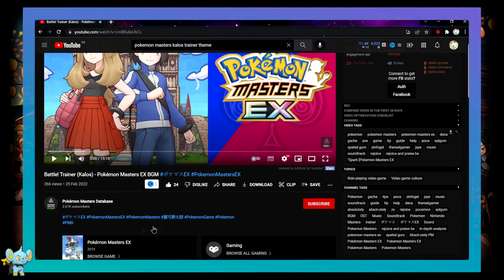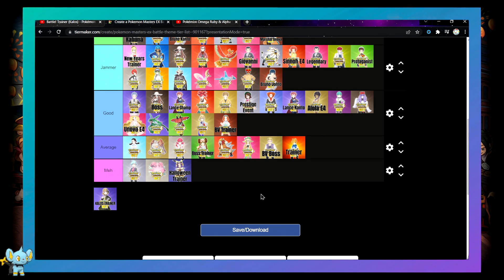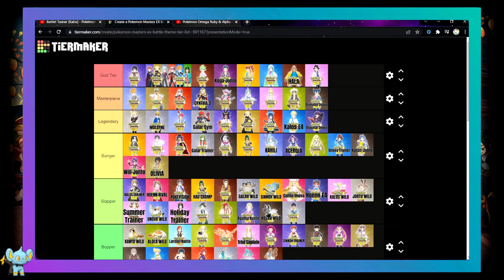🎵 Reacting to Kalos Trainer Battle Theme | Pokemon Masters EX Music Reaction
Reacting to Kalos Trainer Battle Theme

♦Timestamps♦
0:00 Kalos trainer
4:22 Tier list